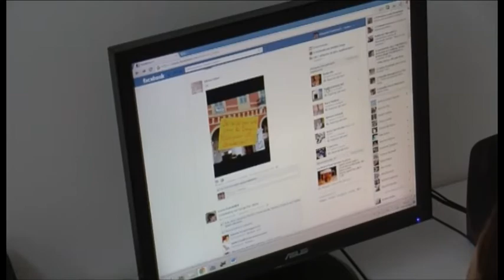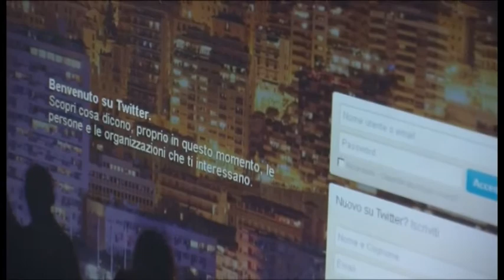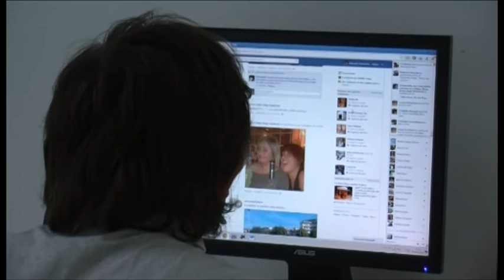Il web tra nuove tasse e diritti d'autore più stringenti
Web tax e diritto d'autore on line. Il mondo della rete sempre più regolato. L'opinione di Anselmo Grotti: "Serve più cultura digitale"

Servizio di: Lorenzo Canali
Immagini: Rossano Corsi
Intervista a: Anselmo Grotti - dirigente scolastico